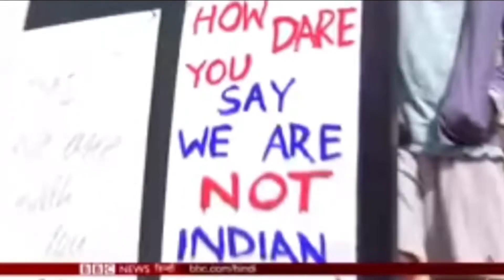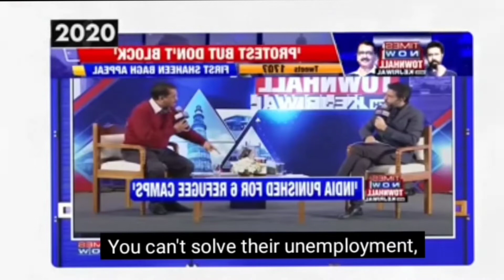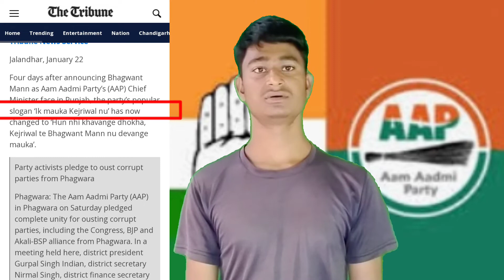राम के नाम पर राजनीति क्यों, आस्था ही होनी चाहिए #राम ramamndir caa क्या है